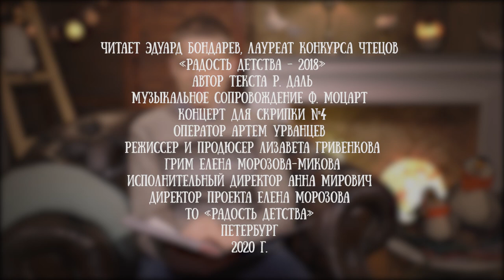Эдуард Бондарев читает сказку "Изумительный мистер лис" Роальда Даля, глава 2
История блестяще проиллюстрирована Квентином Блейком. Эта остроумная, добрая и мудрая книга ни одного ребёнка не оставит равнодушным.

В 2009 году по этой книге вышел мультфильм "Бесподобный мистер Фокс" режиссера Уэса Андерсена.

Для канала "Читаем детям" сказку прочел лауреат конкурса "Радость детства" Эдуард Бондарев